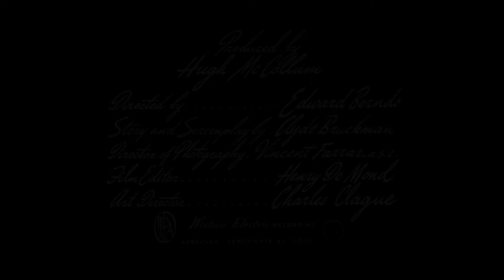Brideless Groom (1947) | The Three Stooges | Full Short HD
Brideless Groom (1947) | The Three Stooges | Full Short HD | Shemp can inherit a fortune, but only if he can get married by 6 o'clock.

Starring: Moe Howard, Larry Fine, Shemp Howard, Christine McIntyre